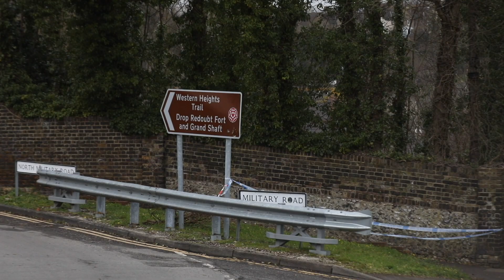Searches in Kent Continue